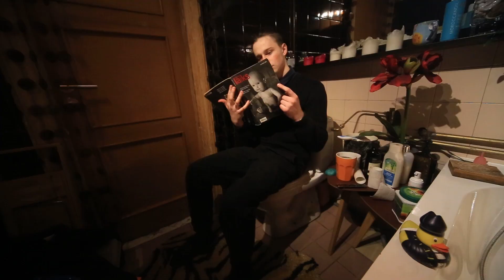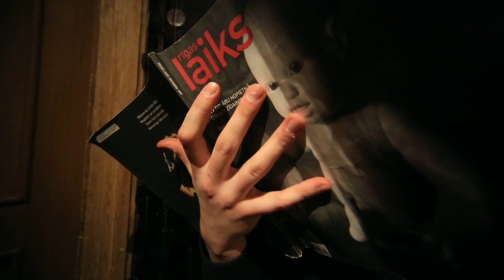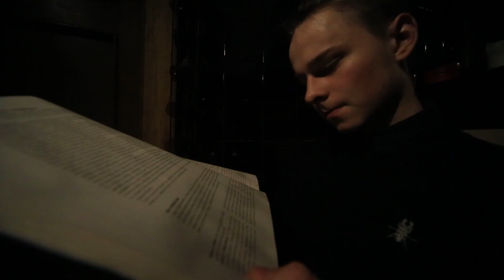Baltā Istaba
Filmēja, režisēja un montēja: Arnis Kalniņš
Aktieri: Antons Grauds, Oto Avots, Iveta Pole
2022. g., Rīgā.